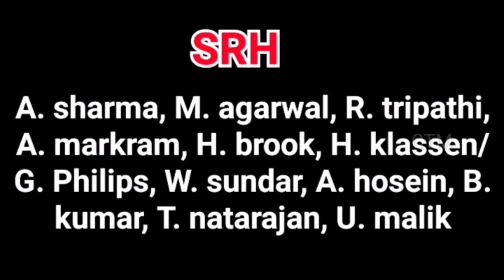IPL 2023 | PLAYING 11 COMPARISON | KKR VS SRH | ഏറ്റുമുട്ടിയാൽ ജയിക്കുക ഇവർ തന്നെ